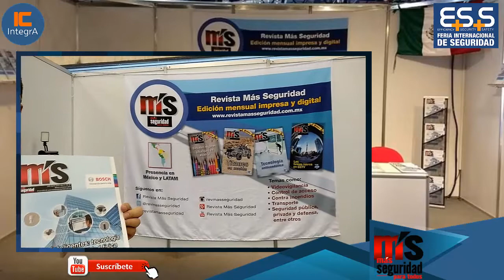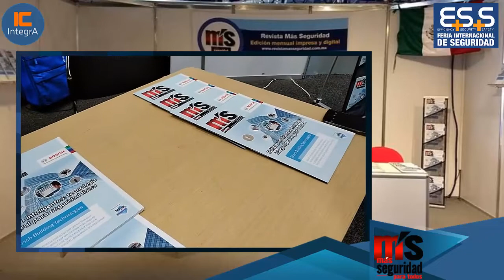¿Quieres mantenerte informado en seguridad? l Revista Más Seguridad l Feria de seguridad ESS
La mejor forma de estar al tanto de los nuevos lanzamientos en productos por parte de las marcas es seguir a los medios especializados en el tema.

Fanpage de Facebook: IntegrA - Cursos de Seguridad Electrónica.